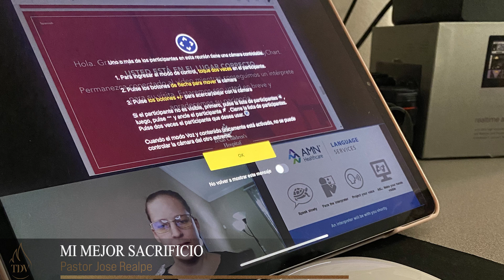MI MEJOR SACRIFICIO | Predica | Jose Realpe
Sermón | Mi Mejor Sacrificio
Pastor | Jose Realpe
Iglesia | TDV Crosby Texas
Houston Tx
Abraham tuvo 5 altares y 5 sacrificios destacados durante su caminar con Dios cada uno nos enseña perlas valiosas sobre nuestra relación con Dios, pero sin duda el 5 Sacrificio es el mas difícil pero el mas Hermoso.
1- Sacrificio de la Alianza o Pacto
2- Sacrificio de la Dependencia De Dios
3- Sacrificio de la Gratitud
4- Sacrificio de la Separación
5- Sacrificio de la Máxima Adoración (El Mejor Sacrificio)
Genesis 22
Si este mensaje te bendijo comparte esta predica con alguien que lo necesita!

Att: Pastor Jose Realpe.